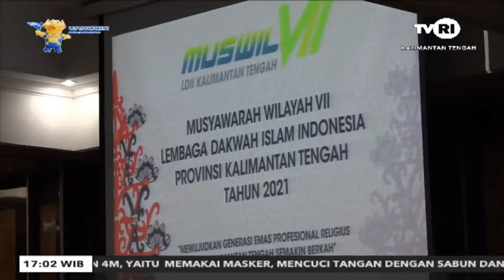LDII TV: LIPUTAN TVRI KALTENG: SINERGITAS PROGRAM MENUJU KALTENG SEMAKIN BERKAH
Facebook : Lembaga Dakwah Islam Indonesia